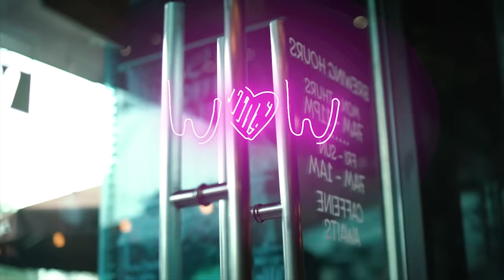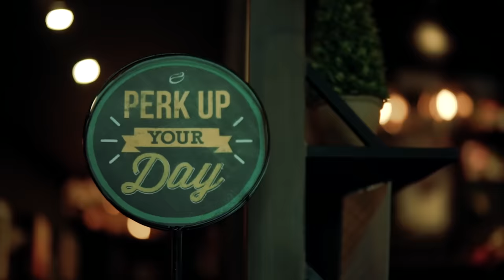Janella Salvador - Wow Na Feelings | Himig Handog 2017 (Official Music Video)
Listen and download Himig Handog's music at Spotify and iTunes!

Video Production:
ST LOUIS UNIVERSITY BAGUIO
Graphics: Rogerson Bulatao
Assistant Editors: Carlo Mencius Ventura, Shairalene Guerrero & Alyssa Cabanlit
Camera Operators: Karen Paz & Shayne Ysrael Manlapaz
Crew: Lorille Gonzales, Kryssanthi Anne Carreeon, Jomel Laureta, Arianne Ayson, Audrey Dagne Delizo, Christle May Del Rosario, Ejash Sison, Jordyll Marck Cuadlisan, Juarob Ralph Mendoza, Lester Sevillano, Maria Virael Guillermo, Mika Sevilla, Mikah Cuta, Venus Millet, Zsandra Rosario, Rhovhea Viduya, Rodalyn Busania, Frances Xamantha Ojastro, Febie Fernandez, Christine Hipol, Gerard Israel, Gio Barroga & Jace Ongcuangco

Music Production:
Words and Music by Karlo Zabala
Published by Star Songs
Arranged by Karlo Zabala & Kidwolf
Back-up Vocals & Vocal Arrangement by Karlo Zabala
Vocal Production by JM
Recorded by JM
Mixed & Mastered by Kidwolf
Produced by JM and Kidwolf